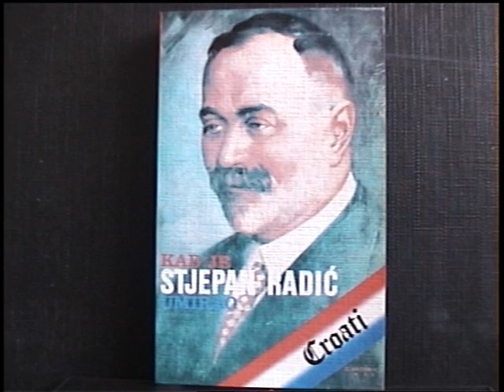ATENTAT I SMRT STJEPANA RADIĆA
Atentat na Stjepana Radića izvršen je 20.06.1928. a od zadobivenih rana Stjepan Radić je preminuo 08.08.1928.
Slika Stjepana Radića je sa audio kazete grupe CROATI u izdanju Glasbeno založništvo HELIDON Ljubljana, 1990. godine.